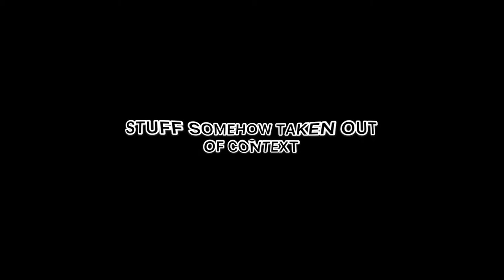splatoon 2 with mouse and keyboard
this video is a voyage of succ
Btw i might play gears 5 or skate 3 with this so, like the video plz.
Please check the bottom right corner if you want to know the intro song.
4 likes I bring back, WHaTs GOoDIe iN tHe hOOdIE mY GuY?